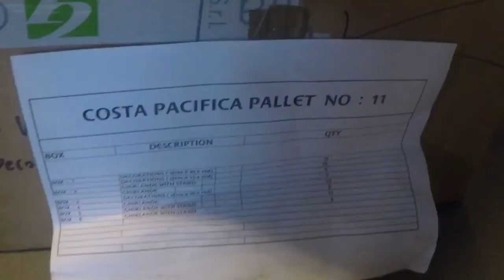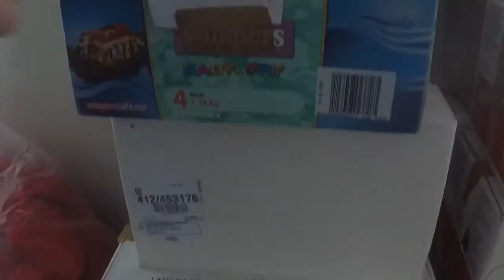Genova, un pranzo da crociera per il Natale di Sant'Egidio Genova 24